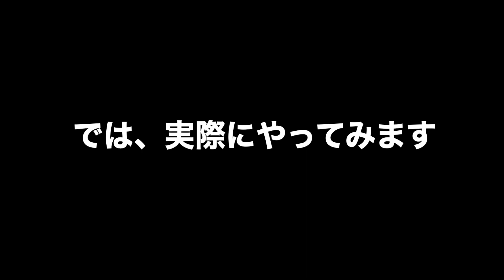【DIY】鬼目ナットを上手に取り付ける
木工職人として活動している『OutWood』です。
今回の動画は、鬼目ナットの使い方です！
鬼目ナットを使って鏡棚を作ってみました！
様々な活用方があるのでお試しください♪

鬼目ナットのタイプによっては打ち込んだり
打ち込んでからネジで固定する方法などもあるようです。

まだまだ始まったばかりですが、成長と作品の様子を暖かく見守ってくれると助かります。
少しでも多くの方に木工の良さをお伝えできればと思っています！

SNSで最新の情報公開しています！

各SNSアカウントはこちらから！